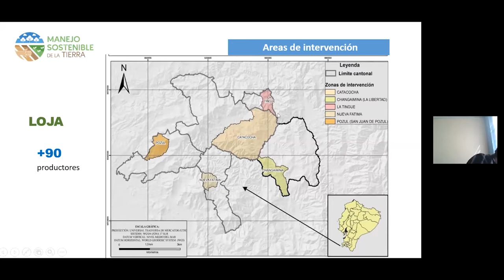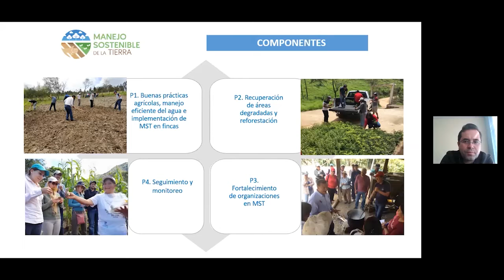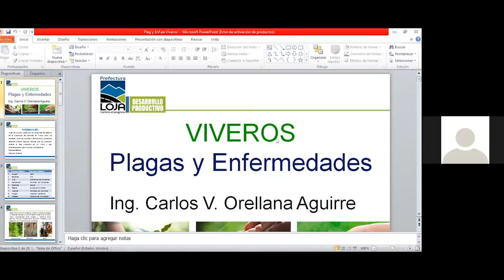Loja, - 900.000 PLANTAS PARA REFORESTAR LA PROVINCIA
Cumpliendo con lo establecido en el proyecto de Forestación y Reforestación en Sistemas Agroforestales y Protección de Vertientes, la Prefectura de Loja estableció el Plan Provincial de Producción de Viveros 2020 para la reforestación en el año 2021.

En la reunión que se realizó por la plataforma Zoom y a la que asistieron los encargados de los viveros de toda la provincia se indicó que se espera producir 900.000 plantas de especies agroforestales con énfasis en café y especies forestales nativas como aliso, guararo, nogal, cedro, guayacán serrano, higuerón, tara, romerillo, entre otros.

Durante la reunión el prefecto, Rafael Dávila, felicitó al personal encargado del proyecto y a los viveristas por el trabajo que realizan en beneficio de la provincia, así mismo agradeció a los representantes de los GADs Municipales y Parroquiales por la ayuda brindada “este es un lindo trabajo que realizamos en conjunto, el cuidado de cuencas y reforestación es tarea conjunta, estamos orgullosos de tener un equipo de trabajo que hace muy bien su tarea, independientemente de quien sea el Prefecto, el trabajo que ustedes hacen es para la provincia, no para una persona, los felicito porque esto ayudará a mitigar los impactos ambientales en el futuro”.

De su parte Carlos Samaniego, director del proyecto Manejo Sostenible de la Tierra (MST) FAO, destacó la labor que cumplen junto a la Prefectura “ha sido un gran trabajo el que realizamos… estas actividades buscan el beneficio de los ciudadanos, con el apoyo de la institución en la entrega de plantas nosotros hemos podido plasmar algunos de nuestros objetivos”, en este periodo entregarán a la institución provincial semillas de café de variedad típica mejorada, bourbon y sidra.

En la actualidad la prefectura cuenta con 16 viveros interinstitucionales operado en convenio con los municipios, gobiernos parroquiales e instituciones educativas.